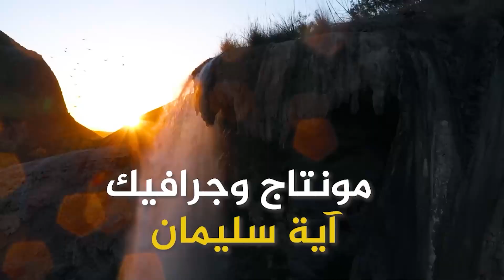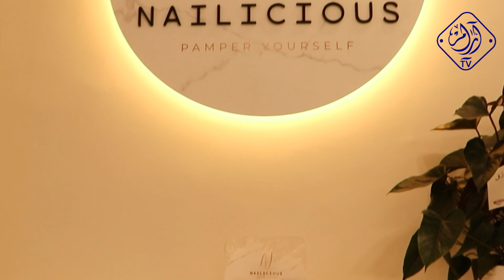السيدة مرح ابو عابد - Nailicious Nails Lounge - خطوات أردنية